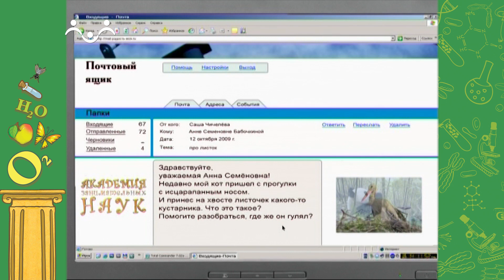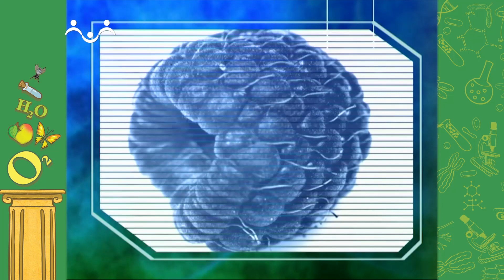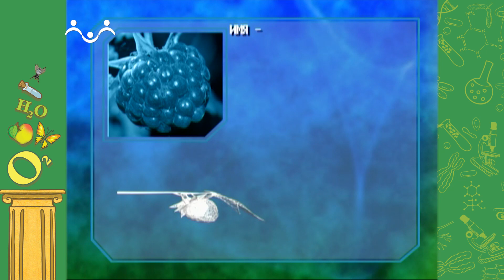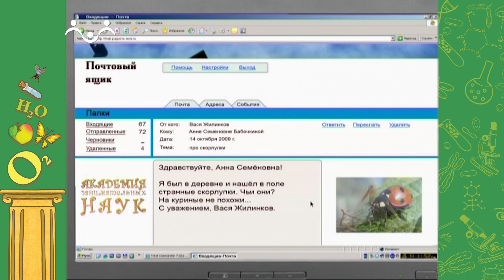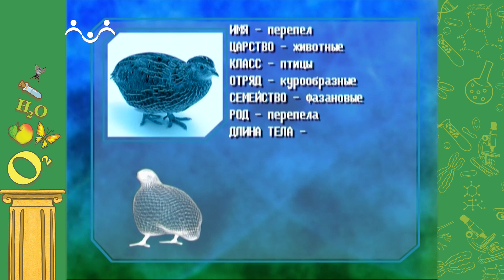АЗН. Биология. Хвосты. Малина. Перепел